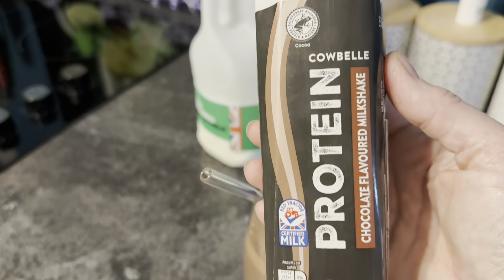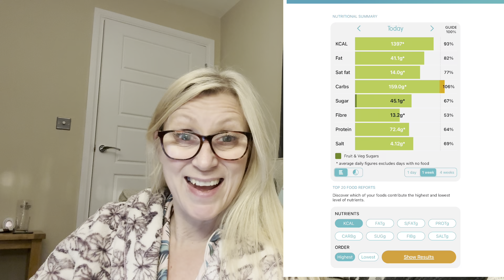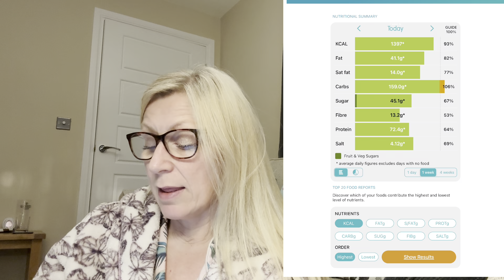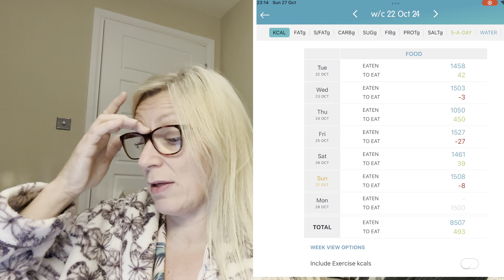DAILY VLOG: Sunday 27th October - a busy family weekend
It’s been a lovely weekend spending time with my family. Hope you’ve all had a great weekend too

MOUNJARO PENS
💉 I have only ever used Med Express for my private prescription for Mounjaro.

PROTEIN MIXER BOTTLE

PROTEIN
My Protein - clear protein etc

**⚖️ RENPHO APP AND SCALES
I use these scales from Amazon which pair with the app

REMEASURE APP
Available in App Store

My playlists where I share all my GLP-1 videos are below:

💖 GLP-1 Diaries - monthly and weekly updates are found here

💖 Weightloss vlogs - this is where my chatty day in the life videos are where I share everything I eat, what I do etc. calories and protein included

LINKS
**Some links may contain affiliate links; this does not affect any purchases you make, it may mean I might receive a small commission which all goes in helping my channel to grow. If any links/discounts do not work, please let me know. Thank you.

Please continue to share your journey with me. I love reading all your comments. I hope you have all had a great week.

If you have any questions please ask them in the comments below. If you are anxious about leaving a comment feel free to drop me a message on my Instagram (ladymawa_weightloss)

Let me know if there is anything in particular you would like me to discuss.

The videos on my channel are my personal experiences. I am happy to answer any questions from my own personal experiences to the best of my ability. If you have any health concerns you should consult with your own doctor.

Thankyou all so much 🩷
Marcea xxx